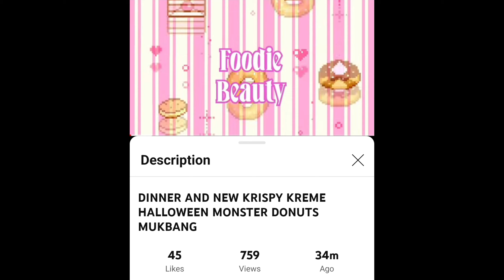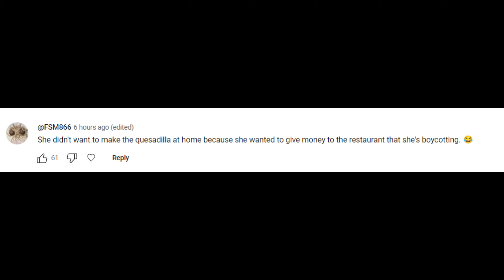Foodie Beauty Wont Slow Down!